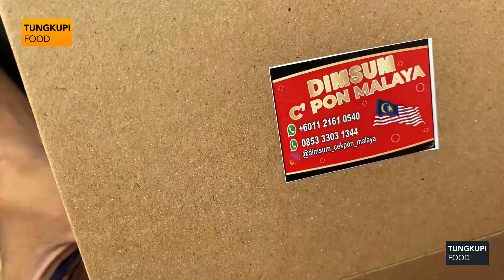Dari Modal Rp 200.000, Kini Omset Tembus 2 Juta Cuma Hitungan Jam | Dimsum Udang Terenak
🏠 Gulai Ikan
💳 IDR : 15.000
💰 USD : 0,92
📌 Lokasi
📍 Jl. Blang Bintang SIM, Lam Ateuk, Aceh Besar - Indonesia